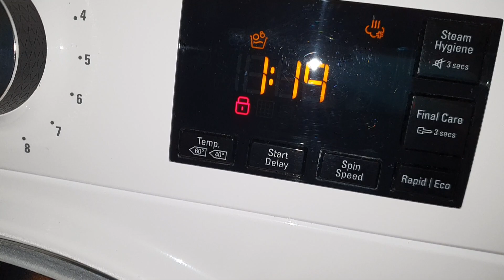Hotpoint 10kg - White 90c - Main wash at 90c